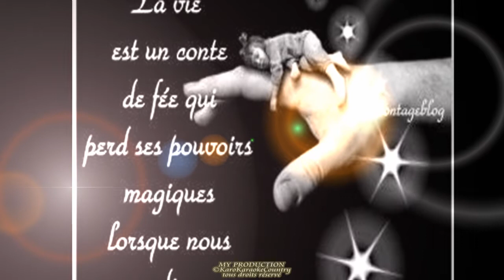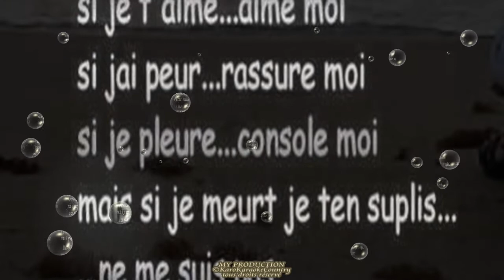Et puis je sais(Chanter par KaroKaraokeCountry)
Je vous chante une très belle chanson que j'ai connu dans Star-Academie le temps de Dave Roussy mais qui a été fait par Johnny Hallyday et puis je sais...j'ai fait de belle image avec la vidéo bon divertissement a tous chanson pas facile a chanté mais écouté les paroles:))
THE LYRICS AND MUSIC DON'T BELONG TO ME ALL COPYRIGHTS GO PAUL DWAYNE'S MANAGEMENT. LES PAROLES ET LA MUSIQUE NE M'APPARTIENNENT PAS.TOUS DROITS D'AUTEUR VONT COMPAGNIE DE DISQUES JOHNNY HALLYDAY

#94 - Top Favorited (Today) - Musique - Canada
#95 - Most Discussed (This Week) - Musique - Canada
#20 - Top Rated (Today) - Musique - Canada
#94 - Top Rated (This Week) - Musique - Canada

Lyric:

Et puis je sais

Et puis je sais tous ces regards sur moi
Et puis je sais tous ces mots qu'on ne dit pas
Et puis je sais tout ce que j'aurais pu faire
A défaut de me taire
Quand j'approchais l'enfer

Et puis je sais les sourires qu'on invente
Les mains glacées,
Les longues heures d'attente
Et puis je sais les matins fatigués
Par trop de mots gâchés
Trop de rêves envolés

Et puis je sais qu'il y a eu des colères
Des cris lâchés, des mots jetées en l'air
Et puis je sais tout ce que j'aurais pu dire
A défaut de souffrir
Quand je les voyais venir

J'ai crié tant de fois pour qu'on m'entende mieux
Si souvent maladroit, si souvent malheureux
J'ai garé mes angoisses sur des parkings de haine
J'ai payé des ardoises bien plus chères que mes chaînes
Mais je sais qu'on ne pardonne rien
A qui se trompe de destin
Sur ce drôle de chemin

musique.

Et puis je sais ce jouet trop fragile
Qu'on ne donne jamais mais qu'on te prête facile
Et puis je sais toutes ces nuits inquiétantes
La peur collée au ventre
Pour remonter la pente

Et puis je sais les silences entendus
Et puis je sais toutes ces choses qu'on ne fait plus
Si j'ai glissé sur des lits de hasard
Dans quelques nuits trop noires
Pour quelques heures d'espoir